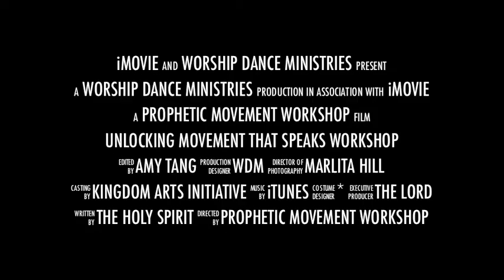Unlocking Movement that Speaks Workshop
Amy Tang, of Worship Dance Ministries, hosts Marlita Hill, of the Kingdom Arts Initiative as Marlita teaches how to choreograph in a way that speaks.